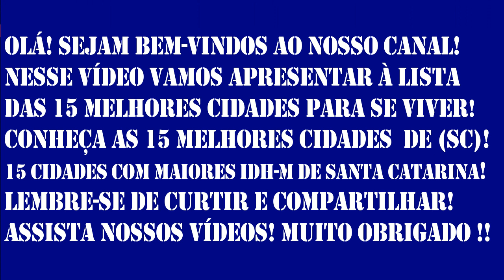SC - CONHEÇA AS 15 MELHORES CIDADES PARA SE VIVER EM SANTA CATARINA - [LISTA COM BASE NO IDH-M]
Conheça as 15 melhores Cidades de Santa Catarina!
Nesse vídeo apresentamos imagens e dados das
15 melhores cidades para se viver em Santa Catarina!
Lista das 15 Cidades de Santa Catarina com maiores IDH-M
Lista das 15 melhores cidades para se viver no Estado de
de Santa Catarina, com base no IDH-M [CENSO 2010]
🤝E-mail para parcerias e patrocínios:
 (🔔) DESTA FORMA VOCÊ APOIA O
NOSSO TRABALHO, OBRIGADO! :D
Fonte: IBGE. População, IDH, PIB e área territorial!
Fonte: Distância entre Cidades, Google Maps!
Trilhas sonoras: Zoom, Foundation, Invisible  e
Marigold, da biblioteca do  YouTube!.
CRONOGRAMA: Vídeos todos os dias as 16:00 horas e
outros em horário aleatório!!